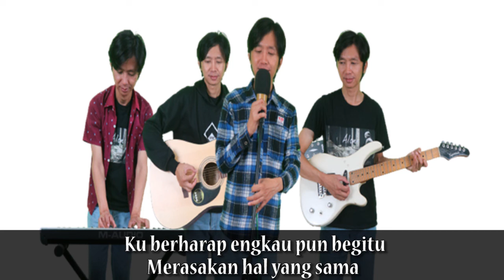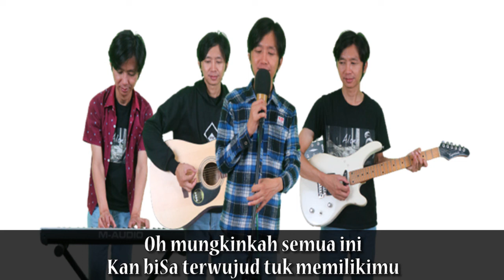Mungkinkah Ini Cinta Lagu Demo Terbaru 2022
Mungkinkah ini Cinta
Band kampung